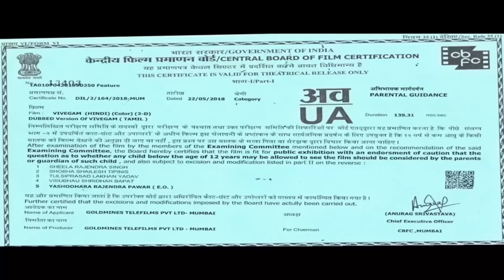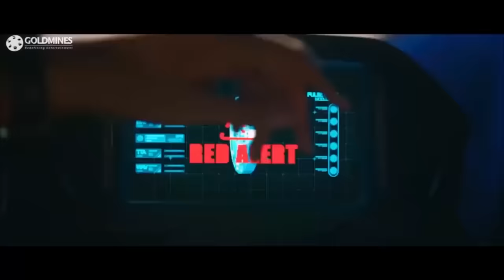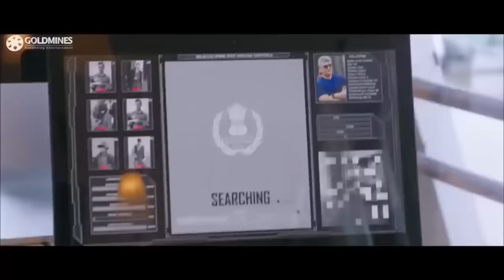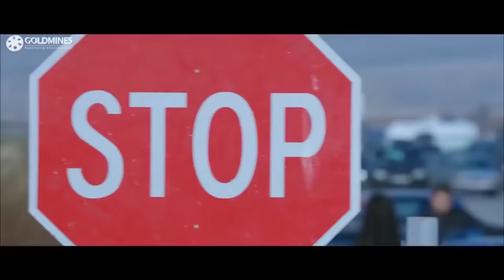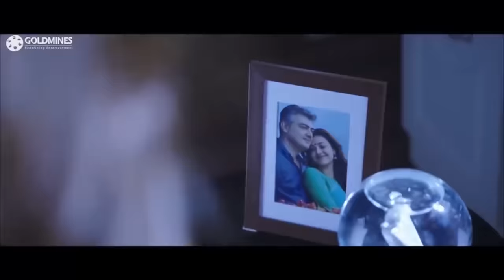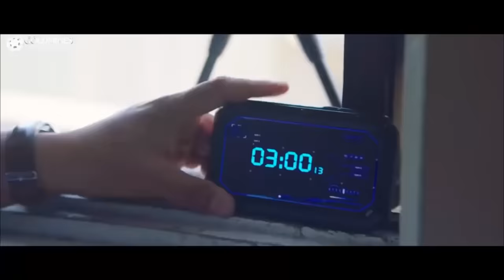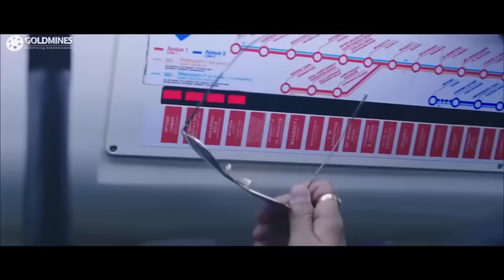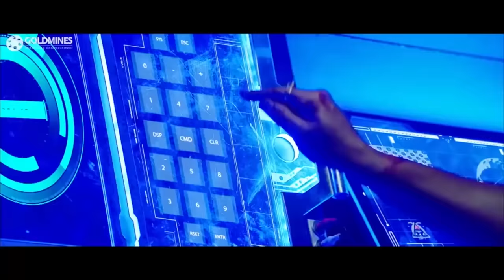Vivegam (2018) Full Hindi Dubbed Movie | Ajith Kumar, Vivek Oberoi, Kajal Aggarwal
A celebrated covert operation specialist Ajay Kumar is assigned a high risk mission to retrieve the detonation codes for deadly plutonium weapons stolen by terrorists to upset the world order. After putting his unparalleled skills to use he finds himself on the verge of successfully completing the mission, only to be shocked by treasonous acts which he wouldn't have even dreamt of. He is then left to deal with overwhelming odds stacked against him in order to survive.

Movie:- Vivegam
Starcast:- Ajith Kumar, Vivek Oberoi, Kajal Aggarwal, Akshara Haasan